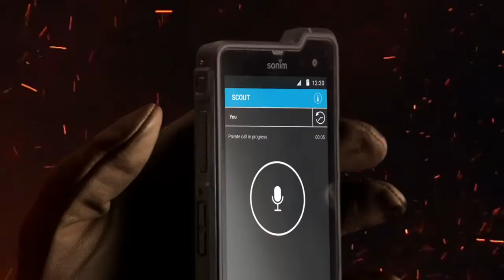Sonim XP8 Commercial -en